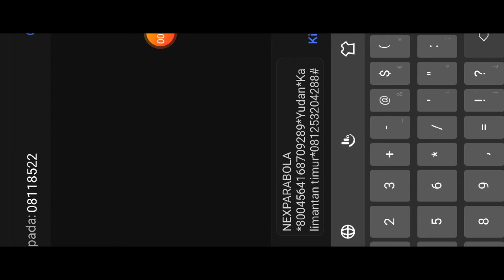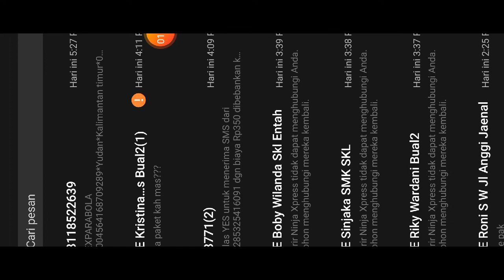Cara Aktifasi atau Registrasi Receiver Nex Parabola Via Sms - Deskripsi di bawah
Cara nya sangat gampang sob,
Temen2 cukup sms ke nomor 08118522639
Dengan format seperti di video atau di bawah ini

NEXPARABOLA *SMC ID (di bagian belakang receiver)*Nama*Kota tempat tinggal*Nomr Hp#

Seperti itu contoh nya semoga bermanfaat, maaf ya video seadanya 😁